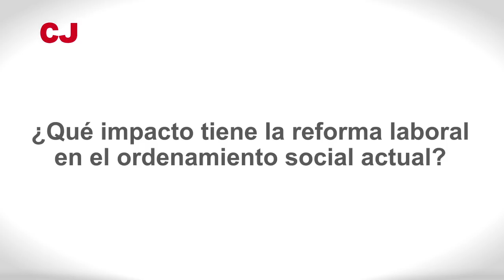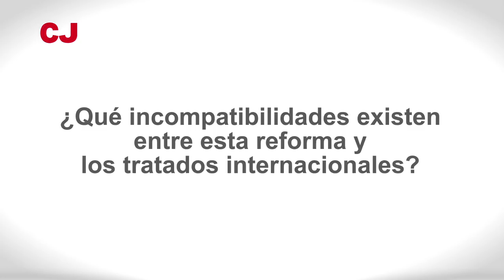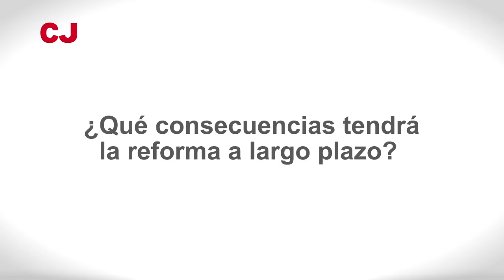Julia López - Injusticia e ineficacia. Un análisis crítico de la reforma laboral 2012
Vídeo realizado a Julia López, catedrática de derecho del trabajo, en motivo de la publicación del cuaderno que da nombre al vídeo.

En este cuaderno la catedrática Julia López va desgranando, con gran rigor, los argumentos sobre como la Reforma Laboral del 2012 arrasa con derechos básicos de los trabajadores y trabajadoras reconocidos en la Constitución Española, en convenios de la Organización Internacional del trabajo o en varias directivas comunitarias. Derechos como la prohibición de despido por causa de enfermedad, derechos de permisos parentales y otros muchos son puestos bajo sospecha por una  norma que rompe el equilibro entre empresario y trabajador, situando a este último en una situación grave de desigualdad e indefensión.

Vídeo realitzado por Pilar Angel.